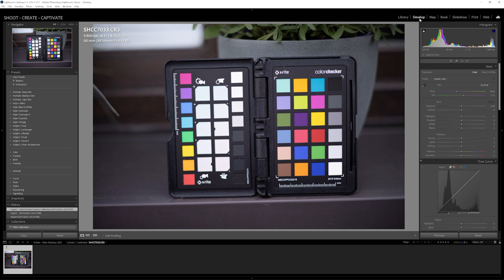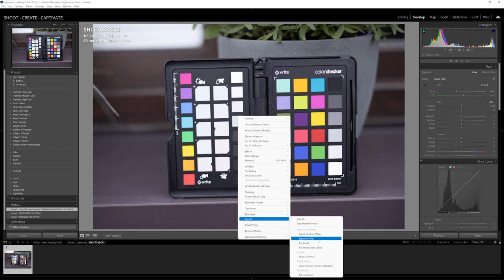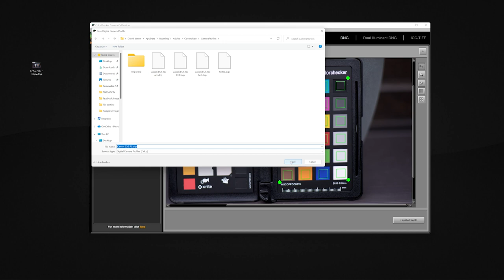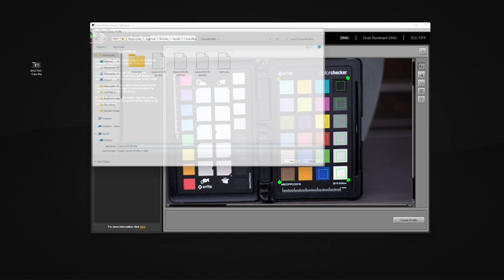My Colorchecker process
In this video, I'll show you how I use the X-rite ColorChecker Passport Photo 2 chart and software to build a camera profile for accurate colors